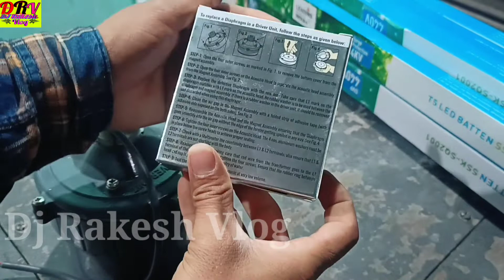AHUJA pa driver unit repair | how to repair Ahuja au 50xt driver unit | AHUJA unit diaphragm change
hello friends 😊

aaj ki is video me dekhiye hai ahuja units ka diaphragm kaise change kiya jata hai
पहली बार pickup मे Hi Fi dj sound load करते हुए video | How to Load Dj Setup in Bolero Pickup

Light mixer DMX 512 unboxing DJ

                  DJ Rakesh Vlog
                  Dj Rakesh sound

          🙏Support me 🙏
      1 like
      1 shere
      1 comment
      Video ful watching